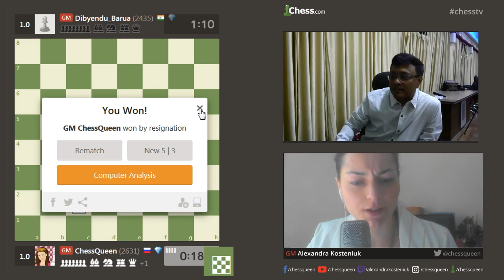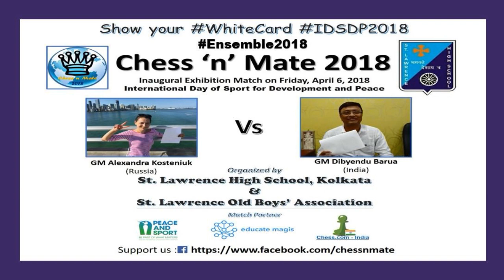Special exhibition Whitecard match for Peace and Sport with GM Dibyendu Barua from India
On April 6 to celebrate WhiteCard initiative by Peace and Sport organization Alexandra Kosteniuk played a special exhibition match with GM Dibyendu Barua.